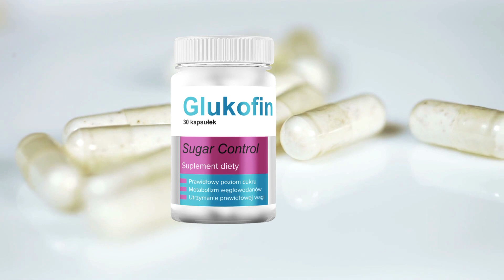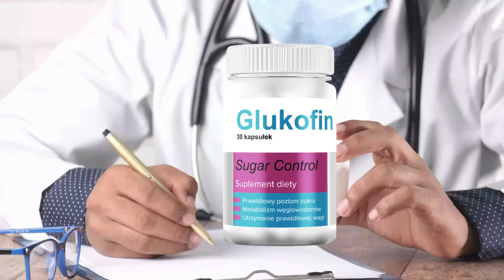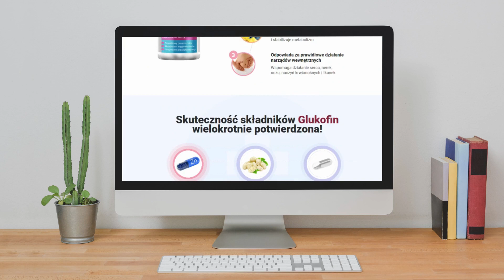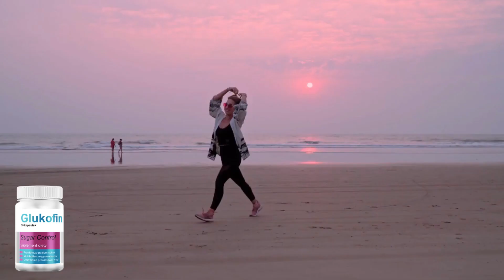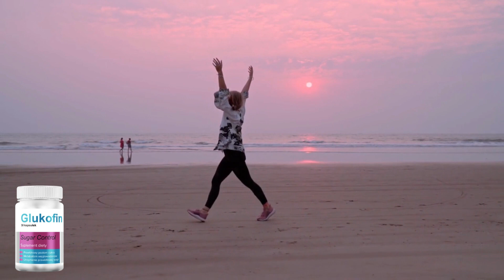GLUKOFIN OPINIE – (UWAGA!!) - GLUKOFIN SKŁAD – GLUKOFIN TABLETKI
Ten film jest przeglądem suplementu Glukofin. Wyjaśnia jak działa Glukofin, jak się go stosuje i jakie korzyści oferuje klientom, aby osiągnąć pożądane rezultaty.

Uwagi: Glukofin jest sprzedawany tylko na oficjalnej stronie internetowej.

🔥 Ostatnie jednostki z rabatem.

Co to jest Glukofin?

Glukofin to suplement, który pomaga kontrolować cukrzycę i wahania poziomu glukozy. Dzięki innowacyjnej formule Glukofin, produkt skutecznie zwiększa poziom wydzielania insuliny, poprawia metabolizm cukrów, a tym samym wspomaga transport glukozy do poszczególnych komórek organizmu. W ten sposób zapewnia odpowiedni poziom cukru i pozwala utrzymać go na prawidłowym poziomie. Dodatkowo Glukofin działa ochronnie na trzustkę, wspierając jej prawidłowe funkcjonowanie i zapobiegając uszkodzeniom. Glukofin polecany jest wszystkim osobom z cukrzycą, które chcą kontrolować swoją cukrzycę i uniknąć niepożądanych powikłań.

Jakie są korzyści z przyjmowania Glukofin?

Dzięki Glukofin w ciągu zaledwie 30 dni:

- Odbudujesz uszkodzone komórki trzustki
- Podwoisz ilość wydzielanej insuliny
- Usprawnisz proces utylizacji glukozy
- Zmniejszysz apetyt na słodycze
- Obniżysz poziom "złego" cholesterolu.

Jak działa Glukofin?

Skuteczność Insunolu jest bezkonkurencyjna! Stopniowo zwiększa uwalnianie insuliny i zwiększa wrażliwość organizmu na ten hormon. Glukofin zapobiega również nadmiernemu wchłanianiu węglowodanów z jelita. Leczenie nim oznacza całkowite przywrócenie funkcji trzustki. Trzustka ponownie produkuje wystarczającą ilość insuliny bez wsparcia farmakologicznego.

Jakie są składniki preparatu Glukofin?

-Ekstrakt z gorzkiego melona - aktywuje enzym AMPK, który pomaga komórkom wchłaniać glukozę z krwi.
-Ekstrakt z morwy białej - zawiera składniki, które pomagają utrzymać prawidłowy poziom cukru we krwi.
-Ekstrakt z gurmaru - skuteczny środek obniżający poziom glukozy
-Gymnema sylvestre - nazywana "pogromcą cukru" - jej wpływ na produkcję insuliny i równoważenie poziomu cukru został potwierdzony naukowo. Wyizolowana przez Francuzów forma tego składnika jest jednak wyjątkowa - zawiera glikozydy w najsilniejszej formie, aktywnie stymulując funkcjonowanie komórek trzustki i skutecznie chroniąc przed nadmiarem glukozy.

Jakie są skutki uboczne stosowania Glukofin?

Glukofin nie wywołuje skutków ubocznych, ponieważ jest całkowicie naturalny. Jednak tylko oryginalny Glukofin może zapewnić wszystkie korzyści. Istnieje tylko jedno autoryzowane miejsce sprzedaży Glukofin, a jest nim oficjalna strona internetowa. Należy więc uważać, gdzie się go kupuje. Podrobione produkty, oprócz tego, że nie działają i marnują pieniądze, mogą powodować skutki uboczne i szkodzić zdrowiu.

Czy Glukofin jest bezpieczny?

Tak, Glukofin jest bezpieczny, ponieważ jest naturalnym suplementem wykonanym z czystych, wysokiej jakości naturalnych składników wybranych przez naukowców po wielu badaniach naukowych i testach laboratoryjnych.

Gdzie mogę kupić Glukofin?

Glukofin jest dostępny przez krótki czas w programie promocyjnym 50% zniżki od pełnej ceny. Glukofin jest dostępny tylko na oficjalnej stronie internetowej i aby ci pomóc, zostawiliśmy link do oficjalnej zniżki w opisie filmu. Możesz uzyskać dostęp do strony z zachowaniem pełnej prywatności.